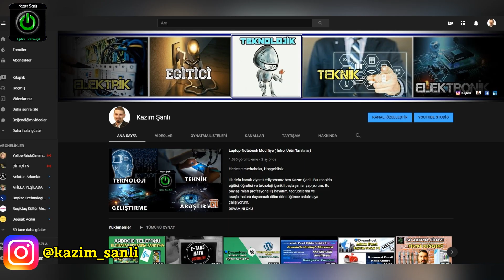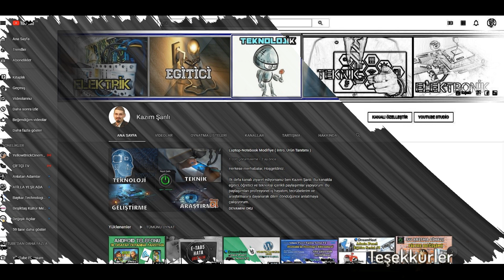Powerbank Şarj Soketi Arıza Çözümü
Herkese merhabalar,
İlk defa izliyorsanız ben Kazım Şanlı. Bu kanalda eğitici, öğretici teknoloji içerikli paylaşımlar yapıyorum. Bu paylaşımları profesyonel iş hayatım, tecrübelerim ve araştırmalara dayanarak dilim döndüğünce anlatmaya çalışıyorum.

Bu videmuzda Şarj giriş soketi kırılıp kopan x marka powerbank arızasına çözüm ürettik. Şarj soketi yoksa ve almayı da düşünmüyorsak elimizdeki imkanlarla ne yapabilirizi göstermeye çalıştım. Bu işlem powerbank evde kullanılacaksa olabilir ancak dışarda çok pratik olmayabilir. Taşıma açısından biraz yer kaplar sadece.

Umarım bir fikir vermiştir ve faydalı olur.